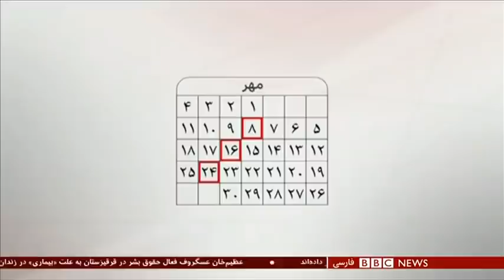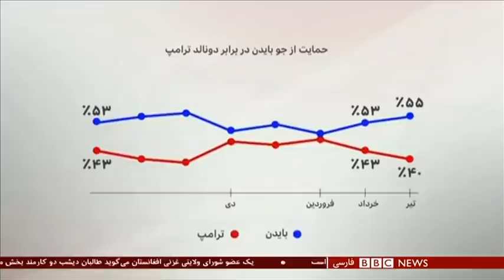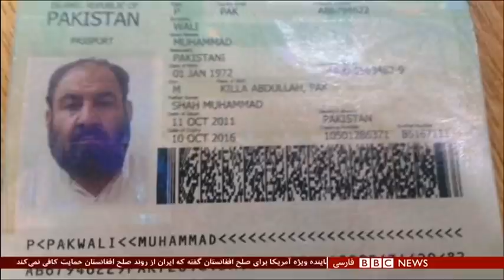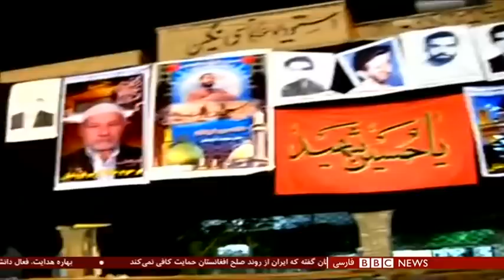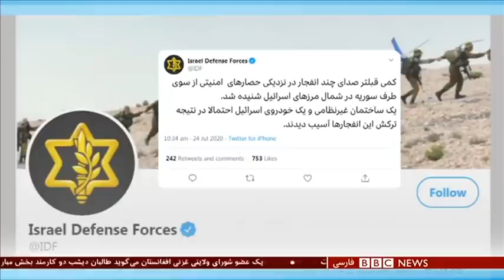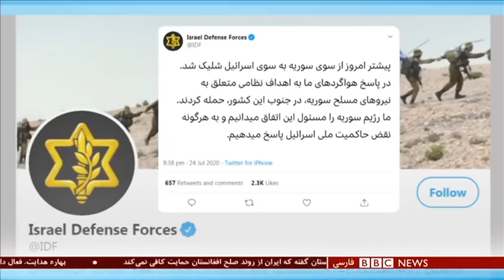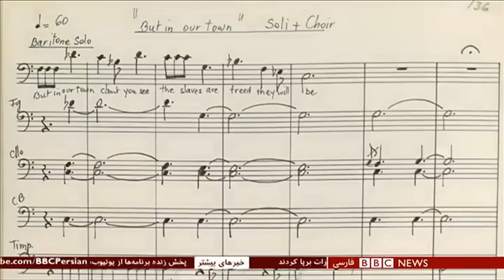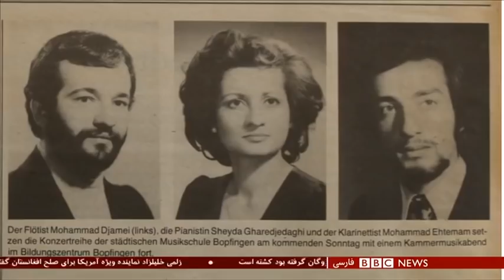صد روز تا انتخابات آمریکا؛ اوضاع و احوال به سود کدام نامزد است؟ شصت دقیقه ۴ مرداد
دو گلادیاتور هرکدام با هزاران دغدغه، صد روز فرصت دارند تا یکی از آنها رقیب را از میدان بیرون کند، در مبارزه‌ای پرخرج، پر هیجان و سرنوشت ساز برای آمریکا. چشم‌های امیدوار و نگران زیادی در سراسر جهان به این انتخابات خواهد بود، کشورها و ملتهایی که چه بسا بیشتر از مردم آمریکا تحت تاثیر نتیجه رقابت دو غول دنیای سیاست هستند. دونالد ترامپ، جو بایدن! مهمترین نگرانی دونالد ترامپ، رییس جمهوری آمریکا احتمالا جبران هشت تا ده درصد عقب بودنش در نظرسنجی‌ها است. طبعا مهمترین دل مشغولی جو بایدن حفظ این برتری است. دونالد ترامپ البته برای وارونه کردن فضای فعلی، باید بر ویروس کرونا غلبه کند و اقتصاد به گل نشسته آمریکا را به حرکت درآورد.